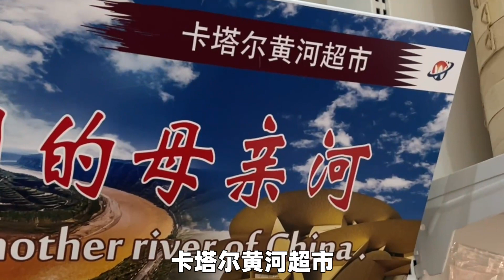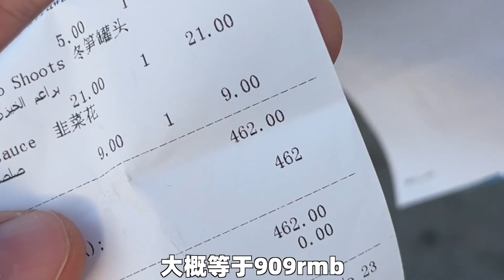世界杯开中国超市 一天赚10000？- 毒角SHOW